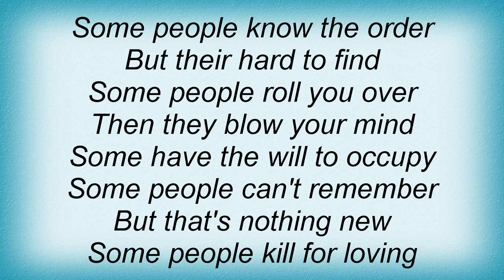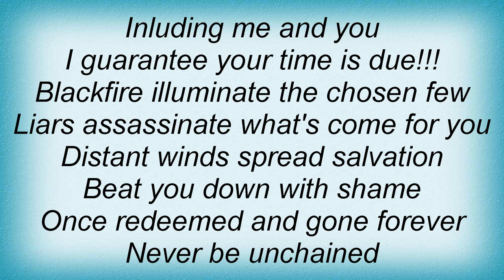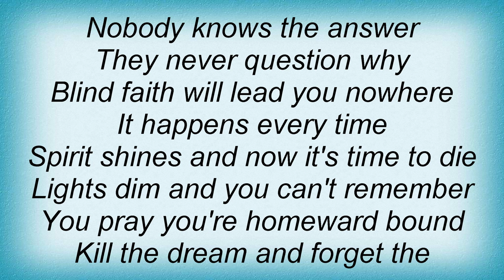Corrosion Of Conformity - Backslider Lyrics